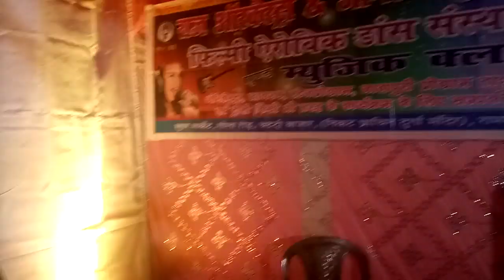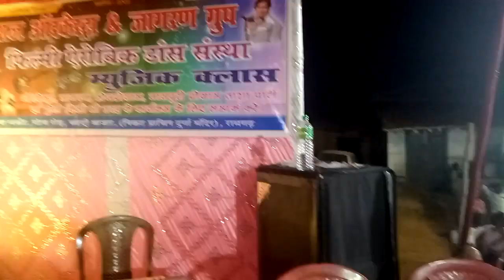June 9, 2019